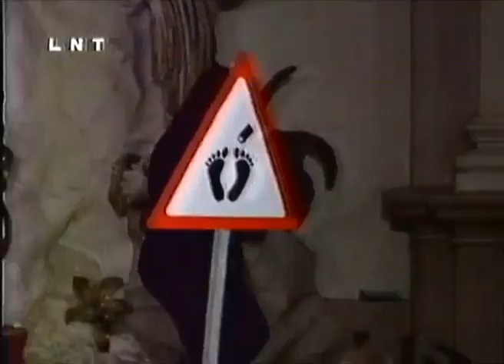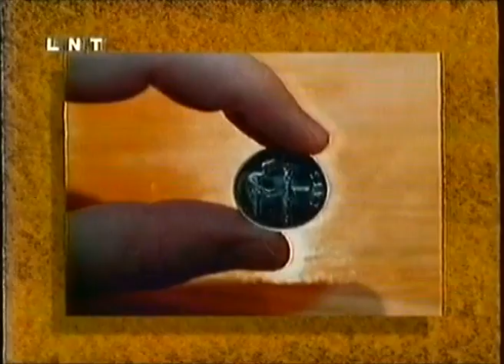LNT Lielās muļķības gada balva «Neirovīzija 02» (fragments; 2002. gada aprīlis)